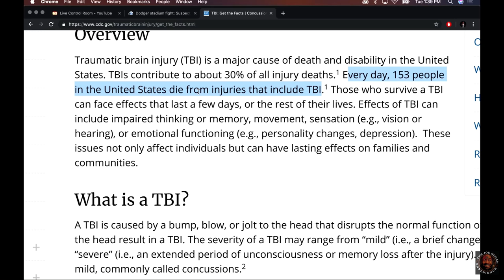Joe Rogan | Accidental Deaths from Fist Fights w/Luis J Gomez